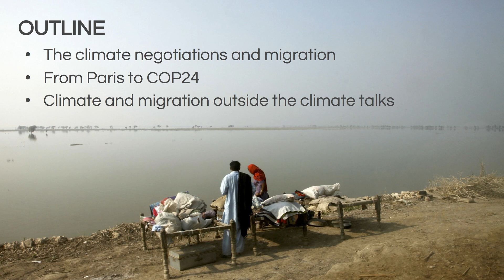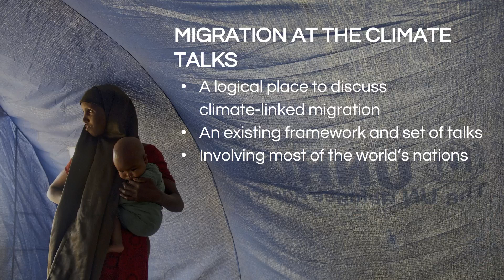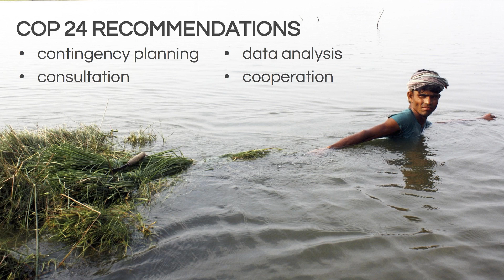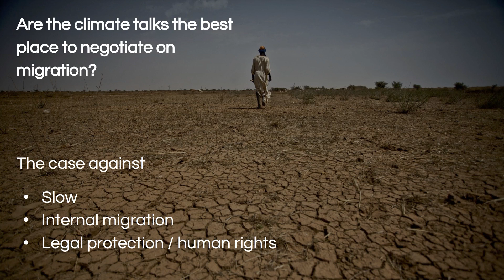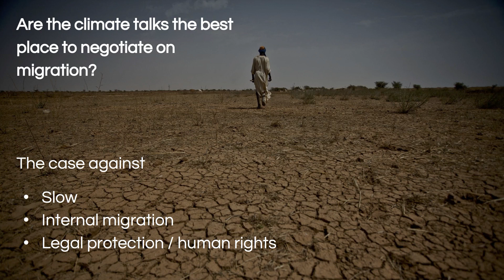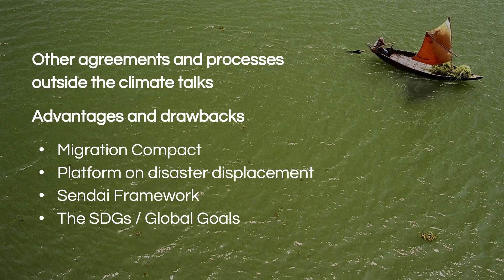Migration and displacement at the climate talks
The climate negotiations have been a key forum for addressing climate-linked displacement. What will be achieved at this year’s talks? And what progress has been made since last year?

The Paris climate talks were a break through. As well as creating a global deal to reduce emissions, they also committed governments to action on human displacement linked to climate change. The COP climate talks now join a raft of other international process that have the potential to help people who are forced to move by climate impacts. This online workshop will look at what progress has been made in the year since the historic agreement in Paris, and explore how these climate talks fit in with the other international processes.